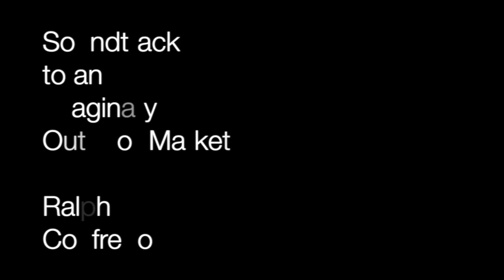Soundtrack to an Imaginary Outdoor Market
Created 8/2/23 @ Electric Etouffee-dy Land Studio